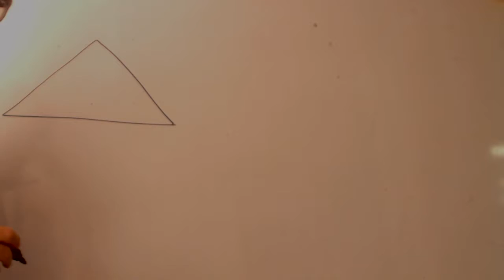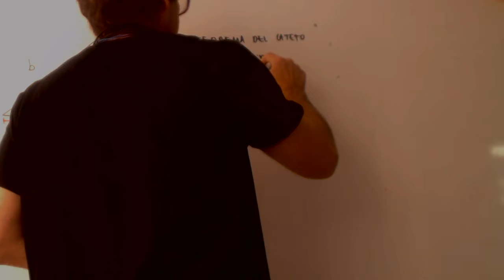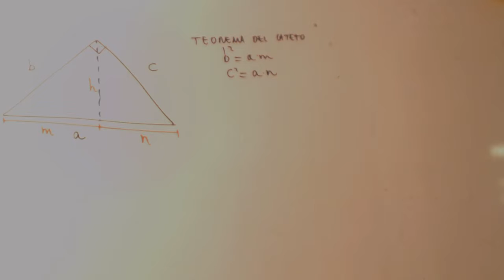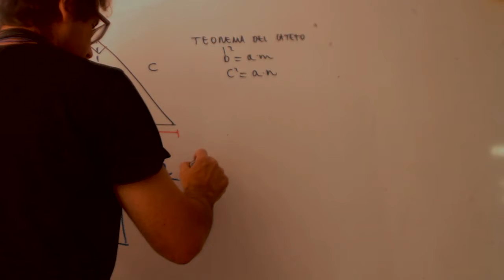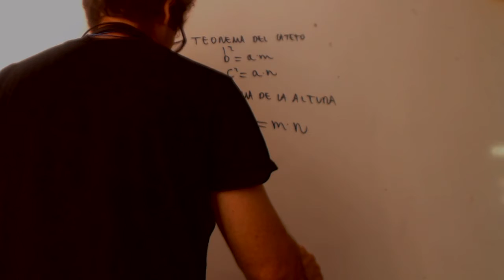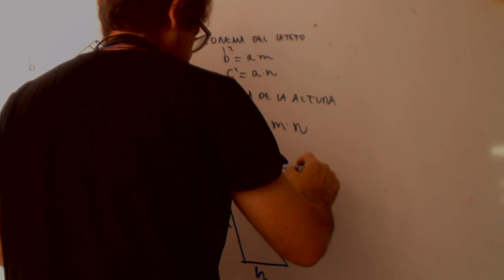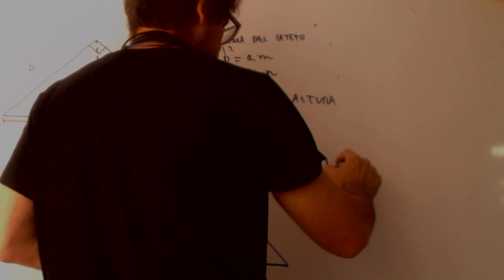Teorema del cateto y teorema de la altura Matematicas 4 ESO Academia Usero Estepona